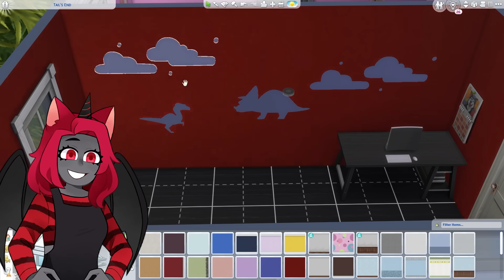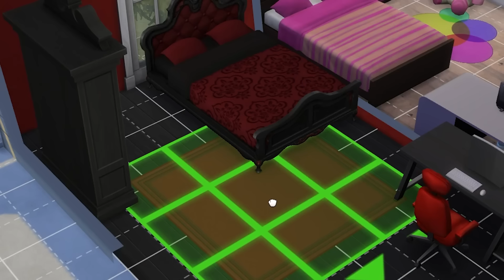MOODY REACTS To GETTING MARRIED To IAMSANNA! (Sims 4)